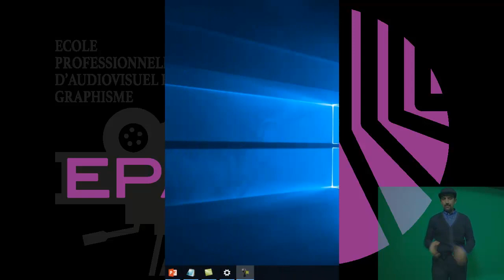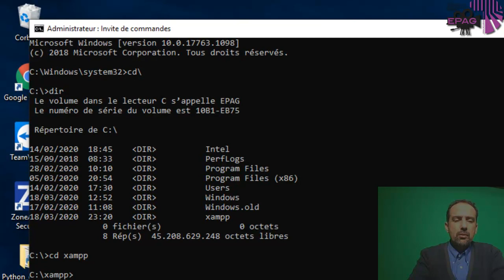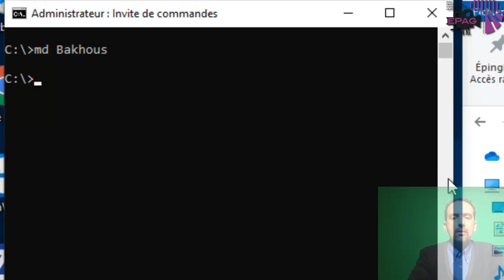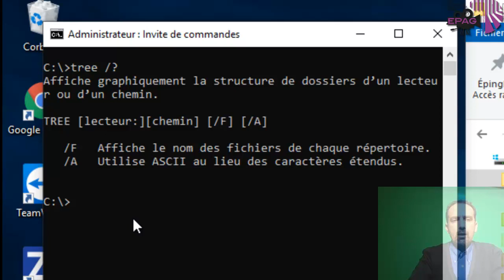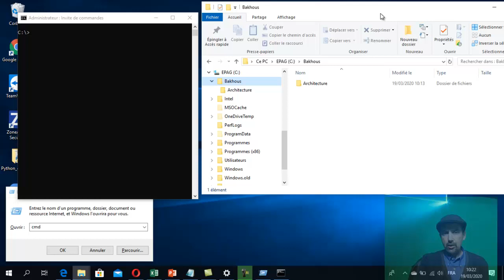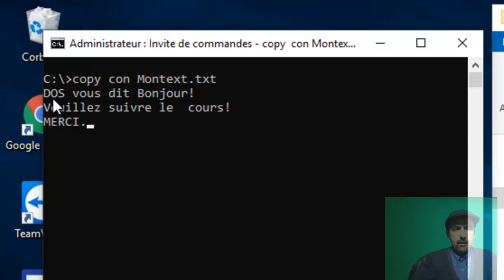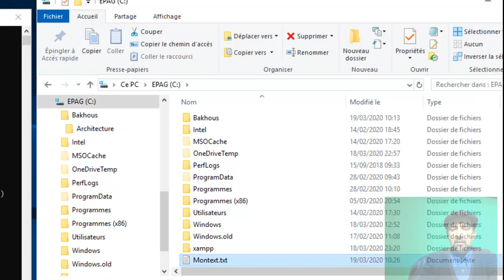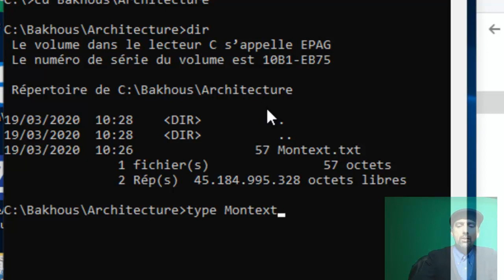Ms-Dos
Bakhous - EPAG